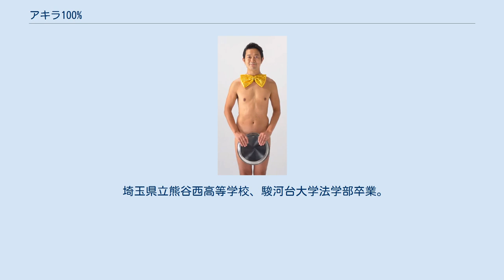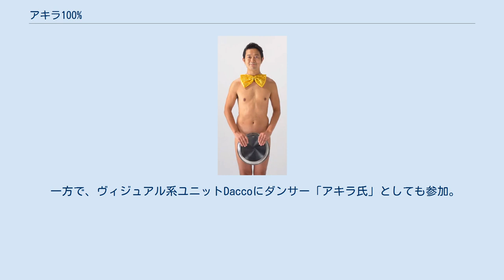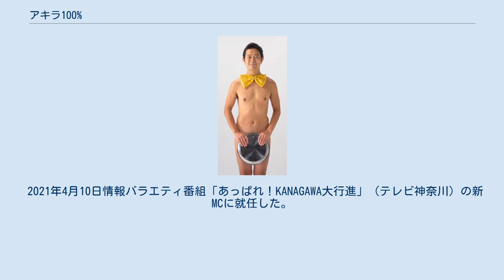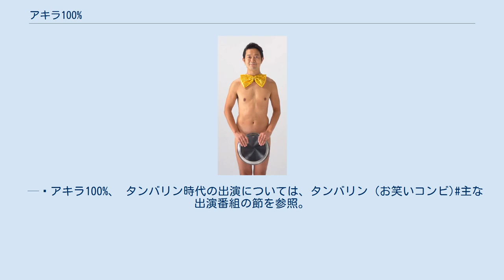アキラ100%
R-1ぐらんぷり優勝者
アキラ100%（アキラひゃくパーセント、1974年（昭和49年）8月15日 - ）は、ソニー・ミュージックアーティスツ（SMA NEET Project）に所属する日本のお笑いタレント（ピン芸人）、俳優。
 本名は大橋 彰（おおはし あきら）で、俳優としてはこちらの名義を用いる。
埼玉県秩父市出身。
 身長170cm。
趣味・特技はスノーボード、テニス、将棋、写真撮影。
彰という名前は、母親が中尾彬のファンだった事から名付けられた。
 埼玉県立熊谷西高等学校、駿河台大学法学部卒業。
中学の社会科と高校の公民の教員免許を持っている。
 小・中学生時代は学級委員や生徒会長を務めるなど、本人曰く真面目な生徒だった。
高校生時代は演劇部、大学生時代も小劇団で役者活動をしていた。
チャップリンとコメディーが好きで、元々俳優志望だった。
大学卒業後芸能事務所に就職し、20代の頃は椎名桔平の付き人、運転手をしていた。
しかし当時は何をやっても失敗ばかりの自分に嫌気が差し、置き手紙を残して逃亡する形で事務所から姿を消した。
それ以来椎名とは20年以上会っていなかった。
このことを2017年6月25日放送の『行列のできる法律相談所』（日本テレビ系）に出演時「本当に謝りたい」と話しており、椎名から番組を通してアキラ宛てに「20年よくがんばったね。本当におめでとう」と夢が叶ったことを祝福する内容の手紙が送られた。
 2005年1月、大学時代の同級生の新田裕樹と、お笑いコンビ『タンバリン』を結成し、ボケを担当。
タンバリン時代の芸名は大橋 央旺（おおはし あきら）。
2010年12月末に解散後はピン芸人「アキラ100%」として活動。
芸名を提案したのは同じ事務所の先輩である渡辺隆（錦鯉）。
アキラが新しい芸名を思い付いていなかった頃、電車でたまたま一緒になった渡辺に「ユースケ・サンタマリアさんのように、本名に何か1語が付いて1つになった名前がいい」と相談したところ、アキラ100%というのはどうだと言われてその後1週間ほど色々考え続けたが、この名前を聞いた時の衝撃は越えられなかったということで改めて渡辺の承諾を得てから現在の芸名に決めた。
 一方で、ヴィジュアル系ユニットDaccoにダンサー「アキラ氏」としても参加。
 2015年7月23日放送の『櫻井有吉アブナイ夜会』（TBS）で、片岡愛之助が一番会いたい芸人として紹介された。
これ以来愛之助とは親交があり、私設後援会の食事会に招待されたこともあった。
 2015年、約7年交際していた看護師の女性と結婚。
妻は日本で10人しかいないと言われる小児臓器移植コーディネーター。
 2016年のR-1ぐらんぷりにノーシードで1回戦から出場し、準決勝に進出、R-1での準決勝進出はこれが自身初となった。
 2017年のR-1ぐらんぷりで初めて決勝に進出し、Cブロックを勝ち抜き最終決戦に進出、14票を獲得して優勝を果たした。
この決勝直後の1日だけで、2016年の1年間に有った仕事と同数ほどのオファーが来た。
スポーツクラブのインストラクターのアルバイトをしながら活動をしていたため、R-1決勝の前日もこの仕事をしていた。
芸人としての仕事が増えて多忙になったためアルバイトは退職したことを同年5月に明らかにした。
 林家たい平とは同郷で、本名が同じ「あきら」であり出身小学校・中学校が同じなど共通点が多い ことから「笑点」でネタにされ、弟分のように可愛がられている。
 2018年1月1日付で秩父市観光大使に就任。
同日現在、秩父市観光大使には藤原竜也、冠二郎、桜井賢（THE ALFEE）、林家たい平、クララ・ボダンが任命されている。
 2019年10月3日、第1子となる女児が誕生。
 2020年1月11日放送開始の『トップナイフ-天才脳外科医の条件-』（日本テレビ）で、地上波ドラマに初めてレギュラー出演。
かつて自分が付き人として付いていた椎名桔平とドラマでの初共演を果たす。
 2021年4月10日情報バラエティ番組「あっぱれ！KANAGAWA大行進」（テレビ神奈川）の新MCに就任した。
 主に一人コントで、代表作は全裸に股間をお盆で隠しただけの姿で刑事のコントを演じる「丸腰刑事」（まるごしでか）。
お盆の裏には旭日章（警察の紋章）がある。
お盆を左右交互に押さえたり持ち替えたり裏返したり（技名は...